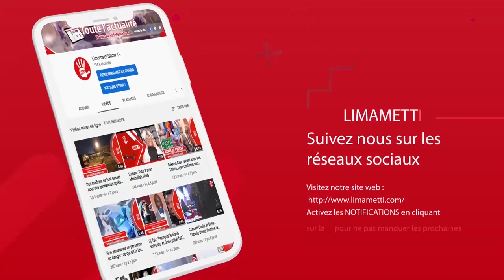Saly – Humiliation : Les gendarmes donne une grosse claque à un proche de Macky et Marième Faye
Pour résumer l’histoire, retenez que l’homme d’affaires avait entamé un chantier à Saly, lequel chantier ne répondait pas aux normes de construction. Ce que la DESCOS ne manquera pas de lui rappeler. Sommé d’arrêter les travaux et se conformer aux normes par les hommes en bleu, il leur opposera ses réseaux et refuse de s’exécuter. Les nombreuses mises en demeure n’y feront rien. Il va continuer tranquillement ses travaux.